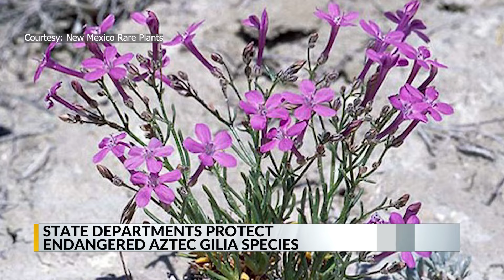State organizations work together to save endangered plant